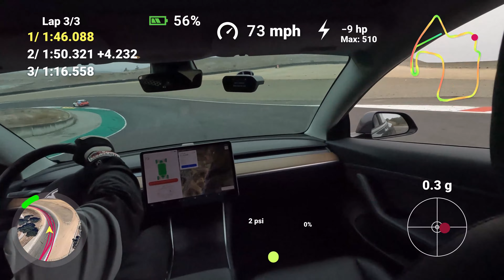Gridlife - Model 3 Challenge - Laguna Seca - Mountain Pass Performance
First time I've been to Laguna Seca. Amazing track and location. Gridlife Festival event including the Model 3 Challenge.